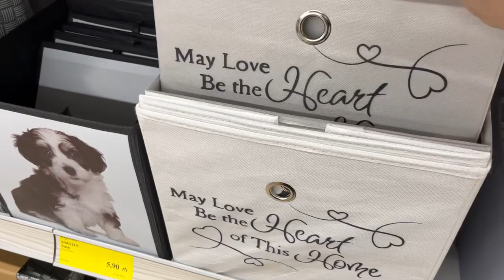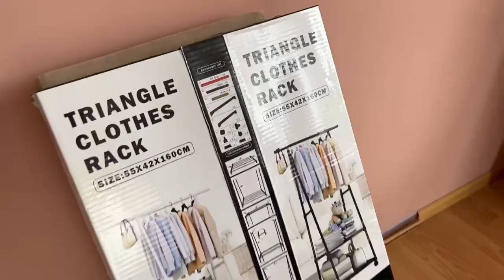Как Без Мебели Создать Комфорт❔Стильно и Практично ❕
Друзья всем Салам 👋 сегодня вам покажу как я без мебели создала mini 👍комфорт своей комнате конечно же мебель в ближайшее время у меня будет❕ просто я жду свой заказ ну и решила пока что создать себе практичную  комнату также сделать небольшую уборку в комнате чтобы все необходимые вещи были у меня под рукой!
Для того чтобы разложить вещи самые необходимые , я купила небольшие органайзер боксы￼! Взяла органайзер в двух цветах белого и чёрного цвета белый цвет он очень яркий 👍и светлые что в дальнейшем мне тоже пригодится для того чтобы складывать вещи  в шифоньер , тёмный цвет я взяла для вещей моего мужа!
Друзья если вам понравилось это видео пожалуйста обязательно поставьте ваш лайк поделитесь своим мнением в комментариях я с удовольствем посмотрю прочитай то что вы пишите и учту какие-то моменты в дальнейшем для себя ￼!!!
Прикрепляю все ссылочки приобретённых товаров надеюсь что это будет для вас тоже в пользу !
Все товары можно приобрести в  магазине Jysk,  также эти товары можно заказать из сайта Umico